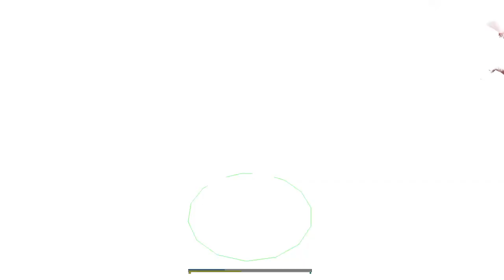Thousand Sons vs Space Wolves 13th Company: Dawn of War - Unification mod Survival | Warhammer 40k